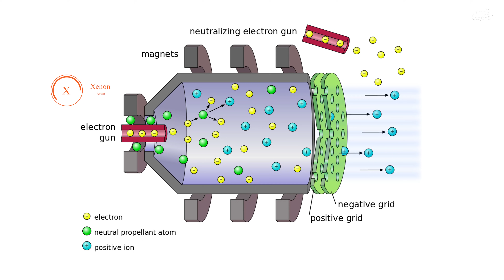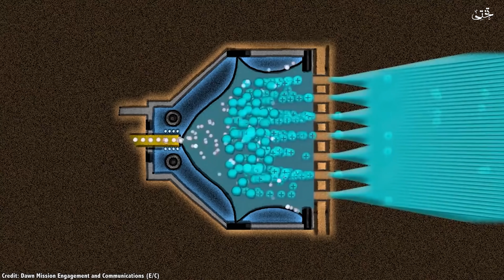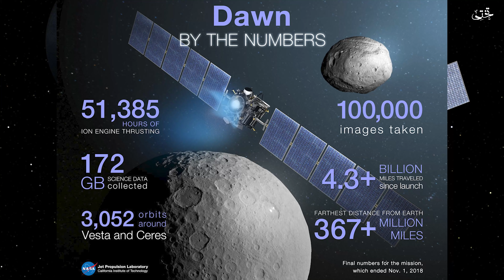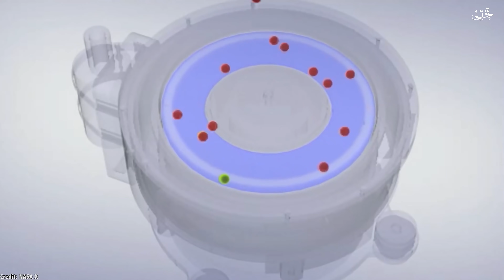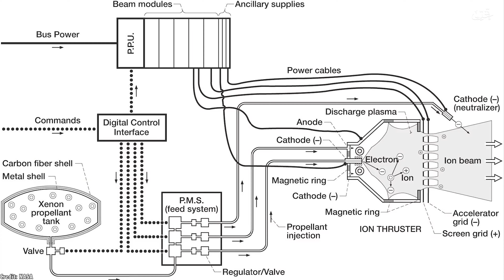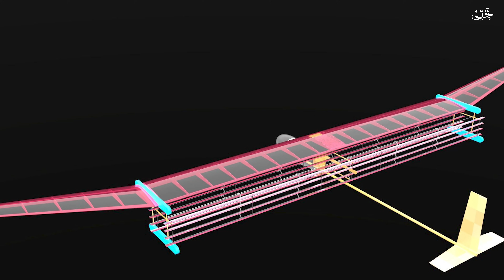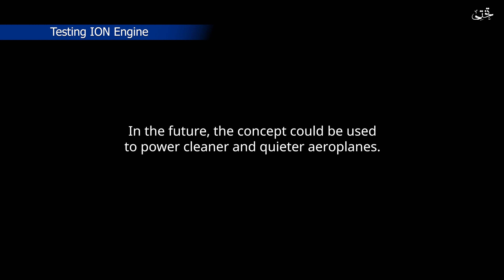ION Engine | Space Travel | Takhti Online | Adeel Imtiaz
An ion thruster, ion drive, or ion engine is a form of electric propulsion used for spacecraft propulsion. It creates thrust by accelerating ions using electricity. ... The Deep Space 1 spacecraft, powered by an ion thruster, changed velocity by 4.3 km/s (2.7 mi/s) while consuming less than 74 kg (163 lb) of xenon.